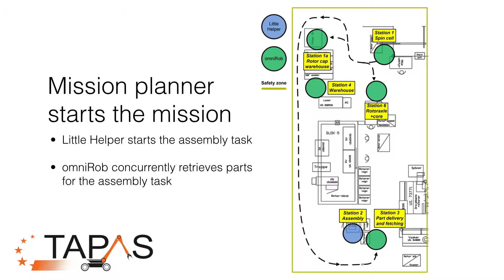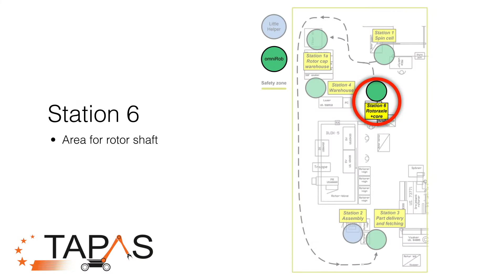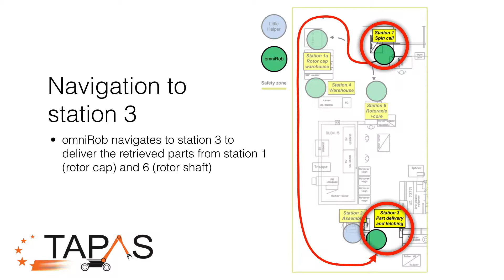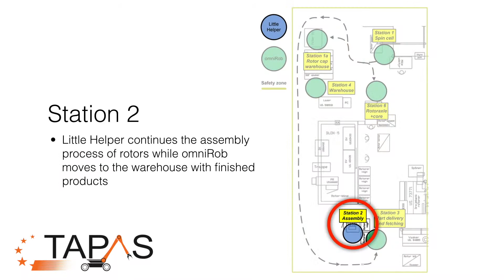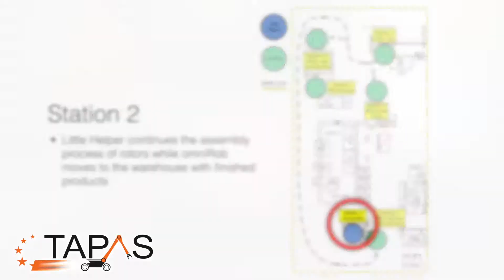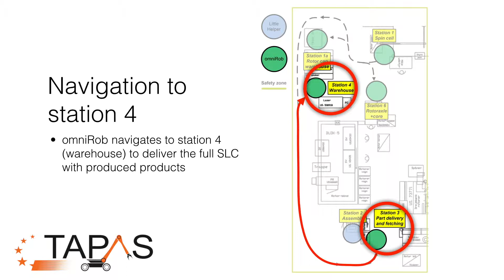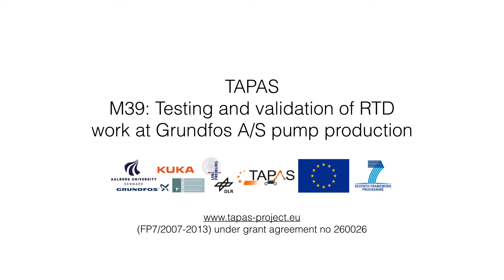TAPAS M39: Testing and validation of RTD work at Grundfos A/S pump production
Assembly of sub-components for water pumps using robot skills with the Aalborg University Little Helper and KUKA omniRob mobile manipulators.
- Robot skills
- Kinesthetic teaching
- Force control
- Autonomous navigation
- Motion planner
- Continues quality control of the assembly process using vision and force sensing
- Mission planning

The TAPAS project is funded by the European Community's Seventh Framework Programme (FP7/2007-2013) under grant agreement no 260026.

Intro: (0:00)
Assembly process at station 2: (0:50)
Fetching parts from station 6: (1:18)
Fetching rotor cap from station 1: (1:44)
Navigate and deliver parts to station 3: (2:23)
Continue assembly at station 2: (3:54)
Transport assembled parts to warehouse: (5:25)
Outro: (6:15)